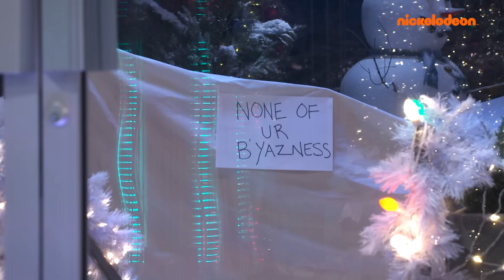Danger Force | La Danger Force deve salvare il Natale! Parte I | Nickelodeon Italia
Chapa abbatte Babbo Natale?! La Danger Force riuscirà a salvare il Natale? "Attacco a Babbo Natale" Episodio di 5 Minuti Pt. 1